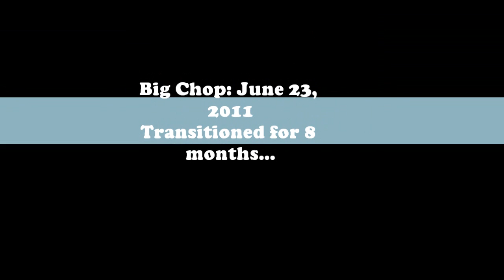Amber's One Year Natural Hair Journey!! :)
Transitioned for 8 months. Big Chop June 23, 2011
Soulful Sky - Ashtonomics